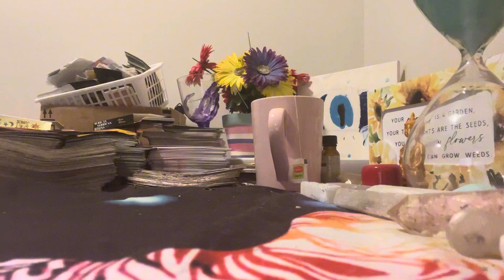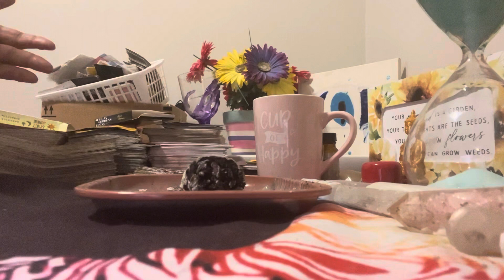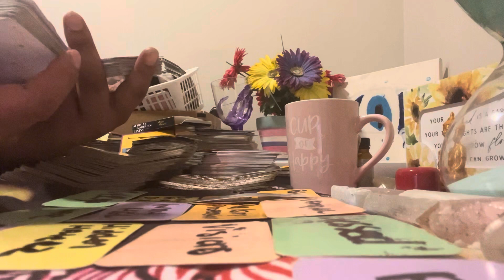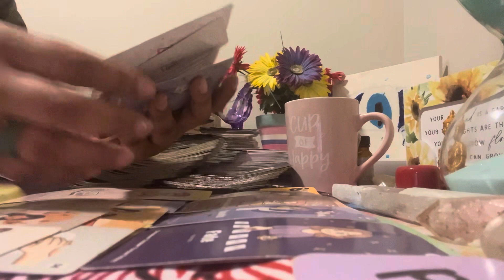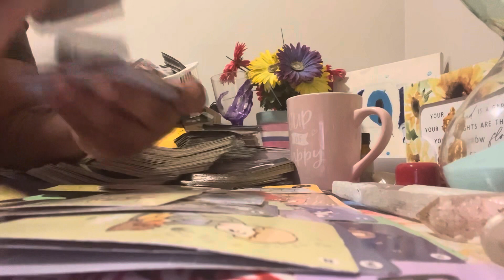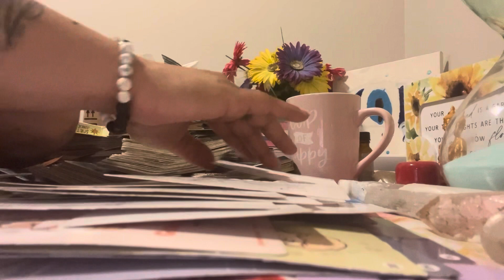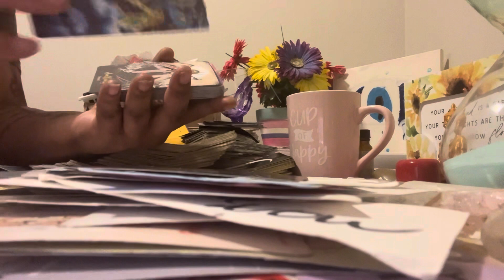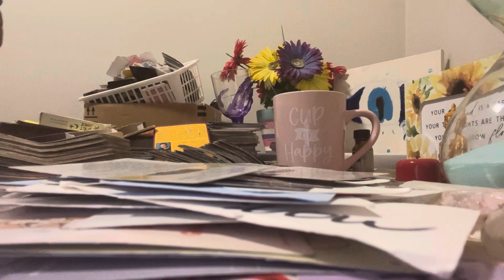Wicked ass city u live in 🎭 you had one JOB these people were not hired keep ur faith.🙏🏽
HEY it’s sunshine vibes with the high vibrations with a collective reading roles can be reversed take what resonates if need a confrimation im accepting personals please like share and subscribe thanks for watching sending peace love and light 💙🌍💚 i accept donations as well cashapp $SunshineSavage444
as well If you like to purchase or book a reading 15min readings $15.15
50 minute readings  $55.55
a hour reading $111.11